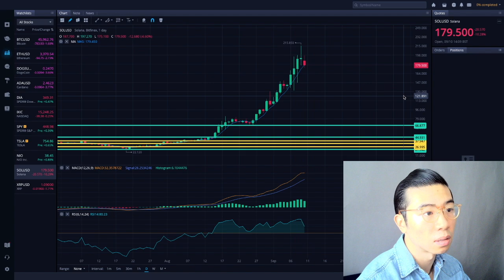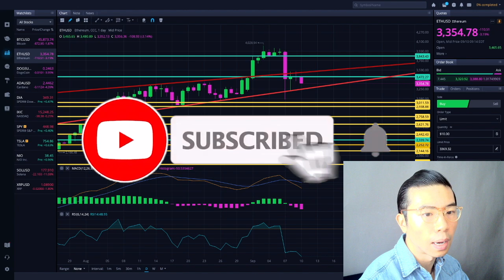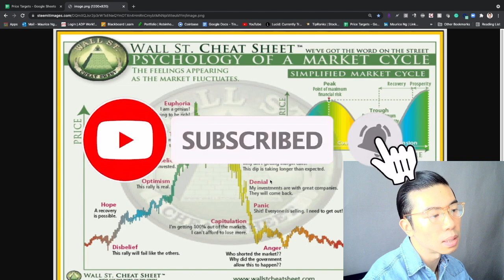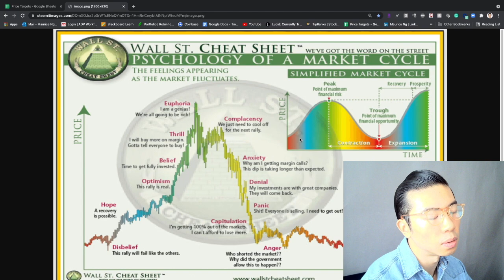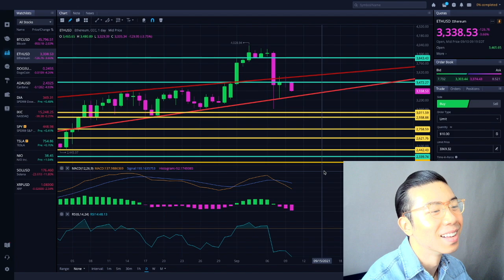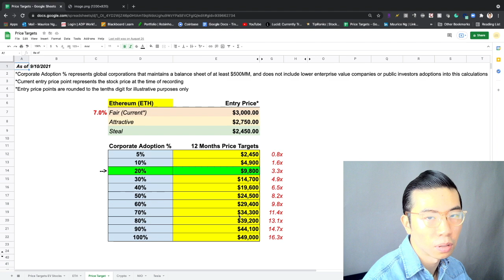9/10/21 - ETHEREUM TODAY - ETHEREUM TECHNICAL ANALYSIS - ETHEREUM PRICE PREDICTION